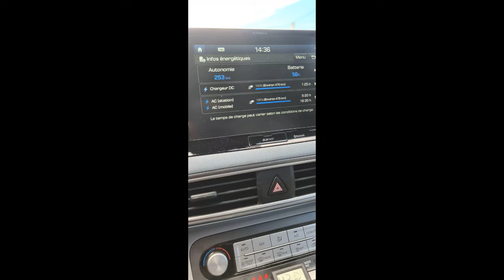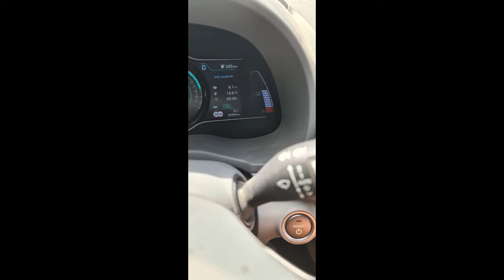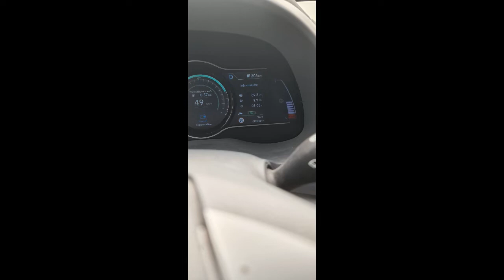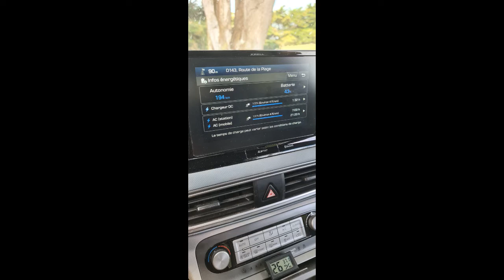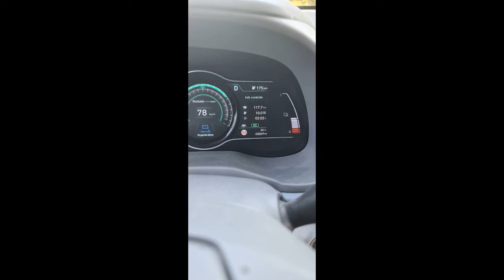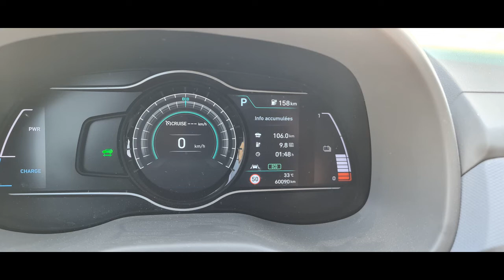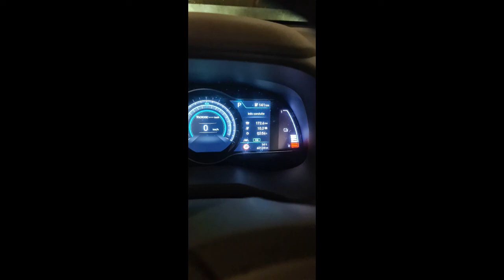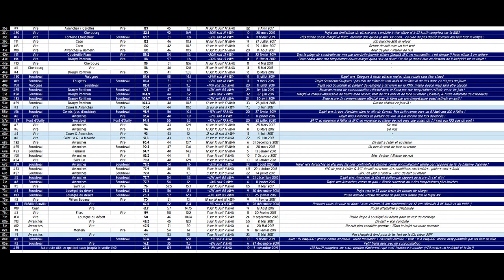Hyundai Kona EV : Test de conso & d'autonomie #46 - Condé - Dragey Ronthon [172,6 km]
→ 172,6 km au total avec une conso moyenne de 10,2 kWh aux 100
→ 33°C de température moyenne
→ 59 km/h de vitesse moyenne globale
→ 112 km dépensés dans l'estimation de l'autonomie pour 172,6 km réels effectués !
→ 28% de la batterie utilisée pour 172,6 km effectués, soit ~18 kWh

Trajet aller (Condé sur Noireau - Dragey Ronthon) :
→ 86,4 km au total avec une conso moyenne de 9.6 kWh aux 100
→ Départ avec 56% de batterie (253 km estimés) arrivé avec 43% (194 km estimés)
→ 13% de la batterie a été utilisée pour 86,4 km effectués, soit ~8.5 kWh
→ 59 km/h de vitesse moyenne

Trajet retour (Dragey Ronthon - Condé sur Noireau)  :
→ 86,2 km au total avec une conso moyenne de 10,8 kWh aux 100
→ Départ avec 43% de batterie (194 km estimés) arrivé avec 28% (141 km estimés)
→ 15% de la batterie a été utilisée pour 86,2 km effectués, soit ~9,5 kWh